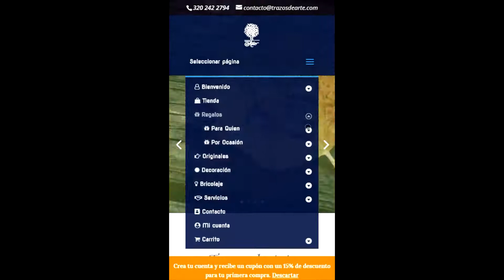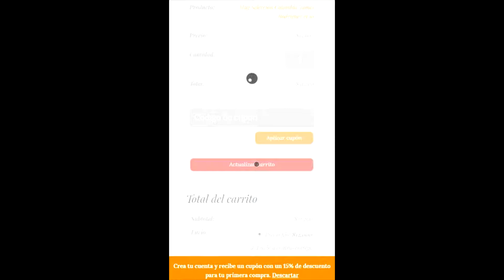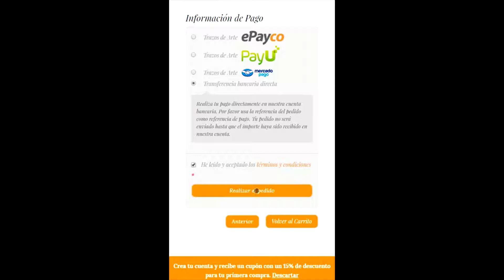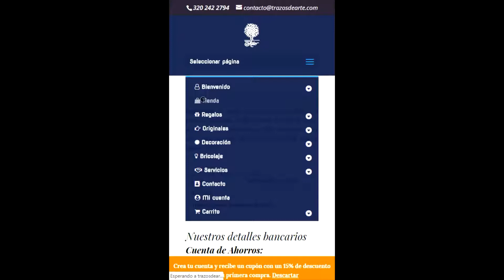COMO HACER UNA COMPRA EN NUESTRA TIENDA (Celular/Móvil) | Trazos De Arte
Hola! Espero que te allá gustado el vídeo de ser así me gustaría que dejaras tu pedazo de me gusta